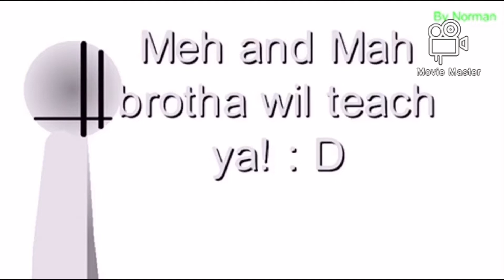Teaching Vortex Mangle Superior how to Parry(160 subs special)